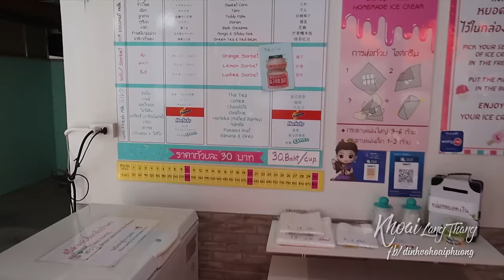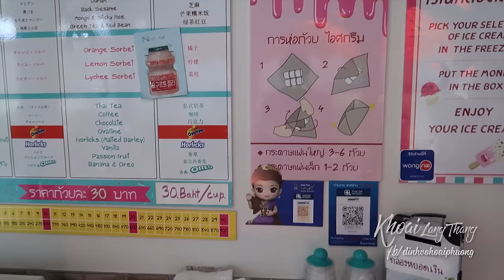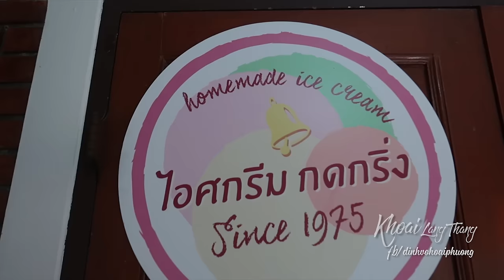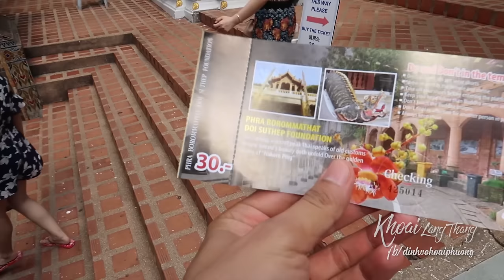Ký sự du lịch tự túc: KỲ LẠ quán ăn để tiền cho khách lấy |Chiang Mai Thái Lan #4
Gà nướng bá chấy & Quán ăn tự xử kỳ lạ |Du lịch Chiang Mai #4

Hôm nay mọi người tiếp tục lang thang Chiang Mai cùng Khoai nha.
Đầu ngày, Khoai ghé 1 tiệm gà nướng nổi tiếng ở Chiang Mai. Gà nướng là 1 món ăn rất phổ biến ở Chiang Mai. Thịt gà mềm, thấm gia vị, thơm thơm mùi hạt ngò và chút tỏi, chấm với nước sốt me chua chua, ngọt ngọt, cay nồng. Bạn có thể kêu thêm 1 dĩa somtam hoặc một tô súp gà để ăn kèm, lưu ý là món súp gà khá cay nha. Tiệm mở cửa vào buổi trưa, tầm 10 giờ sáng đến đầu chiều là hết rồi nên mọi người cũng sắp xếp thời gian đi cho phù hợp hén. (Ngày rằm quán nghỉ nha)
Địa chỉ tiệm: Nimmana Haeminda Rd Lane 11, Tambon Su Thep, Amphoe Mueang Chiang Mai, Chang Wat Chiang Mai 50200, Thái Lan

Sau khi no nê Khoai ghé vào 1 tiệm kem rất đặc biệt gần đó. Ở đây họ không có nhân viên phục vụ. Bạn sẽ tự lấy kem, tiền thối để sẵn trên bàn, mình sẽ tự trả tiền và thối tiền cho chính mình luôn, kỳ lạ là ở đây không hề có camera hay hệ thống giám sát gì cả, tất cả đều từ ý thức của người mua. Hương vị kem thì kiểu nhà làm không hương liệu nên sẽ hơi nhạt nếu chưa quen..

Một điểm văn hóa và kiến trúc nổi bật ở Chiang Mai đó là chùa Wat Phrathat nằm ở đồi Doi Suthep. Người Thái Lan nói rằng nếu đến chưa đến ngôi chùa này thì bạn chưa đến Chiang Mai. Khi tham quan chùa, các bạn phải mặc đồ lịch sự, kín đáo và cởi giày, dép khi bước vào khu vực bảo tháp. Bên trong có rất nhiều bức tượng Phật được mạ đồng và một bảo tháp lớn giữa khu vực trung tâm, đây là nơi tương truyền lưu giữ mảnh xương vai của Đức Phật. Đứng giữa không gian cổ kính ngôi chùa, bạn sẽ cảm nhận được nét đẹp thanh bình và sự linh thiêng của nền Phật giáo ở Chiang Mai.